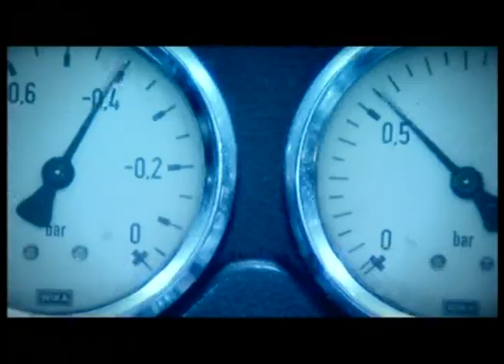Nasłuch: Pośmiertna twórczość pisarzy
Czwarty odcinek cyklu Grzegorza Jankowicza, w którym mowa jest o pośmiertnie wydawanych utworach Mirosława Nahacza oraz Rafała Wojaczka.